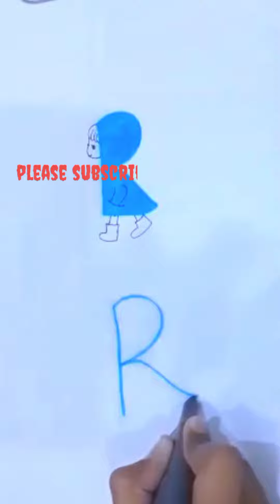Draw a doll with alphabet R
-- Freedom - Pencil Sketch =
1) pencil Name - 2B pencil
2)cotton buds